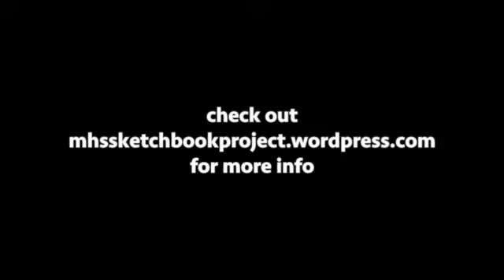MHS Sketchbook PROJECT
This video is about the  MHS Sketchbook PROJECT